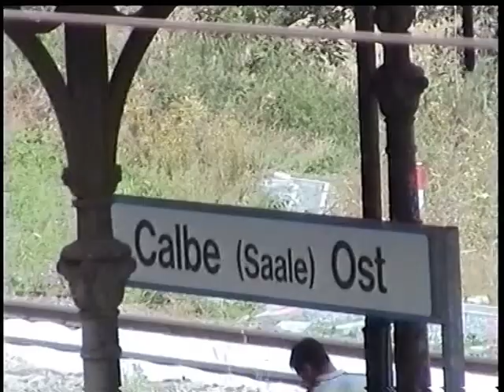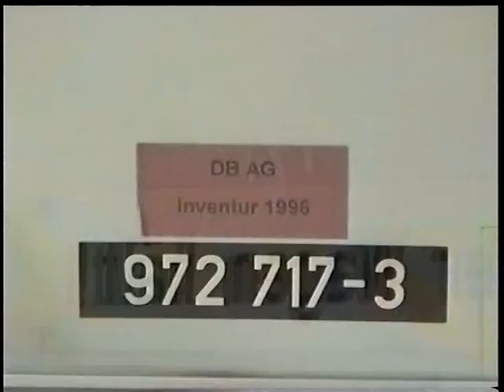Die Ferkeltaxen in Sachsen Anhalt 2001 bis 2011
Die LVT der Baureihen 171/172 waren jahrelang auf den Nebenstrecken um Bernburg und Staßfurt im Einsatz.Ein paar Aufnahmen stammen aus dem Leipziger Raum. Auch über eure Kommentare würde ich mich freuen.Auf meiner Internetseite zeige ich noch mehr Videos und Bilder. Auch stelle ich den Bahnhof und das Bw Güsten in Modell und Vorbild vor.